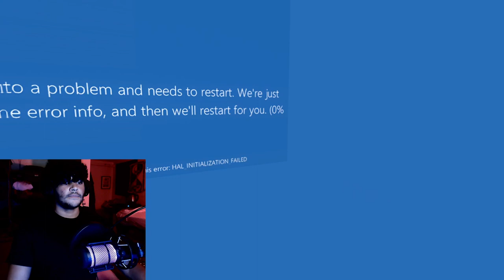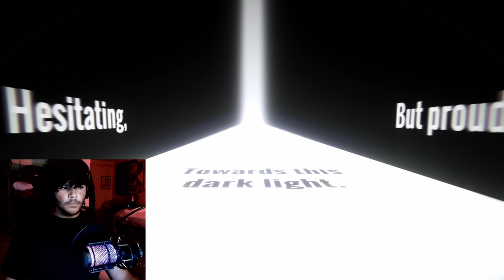I'm Lost In My Own Shattered Mind | When The Darkness Comes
🚨WARNING!!!🚨 If Doki Doki Literature Club was too much for you, When The Darkness Comes will probably be WAY too much for you.
When The Darkness Comes is a game depicting the inner machinations of the mind of a person experiencing anxiety, depression and other mental health issues. When you're experiencing these problems you can feel as if your own mind is constantly fighting you, or misleading you. As much as I don't like to talk about it or admit it I have struggled with these issues, and sometimes I just feel as if I'm lost in my own shattered mind, this game depicts that feeling very, VERY well.

00:00 - Intro
00:18 - Subscribe To Join The Legion!
00:29 - Surprise Guest Star!
01:23 - Game Intro and Weird Stuff
07:09 - Actual Game Starts Here
09:40 - Let The Spooks Begin!
38:53 - Game Credits
41:06 - Review From Roxalt
43:30 - Outro

Play the game (if you're sure you can handle it)